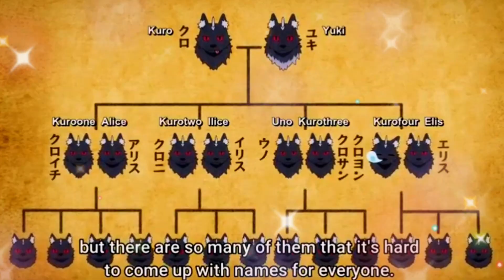Farming Life in Another World Episode 3 Explained In Hindi | New Isekai Anime 2023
Anime credits: Farming Life in Another World